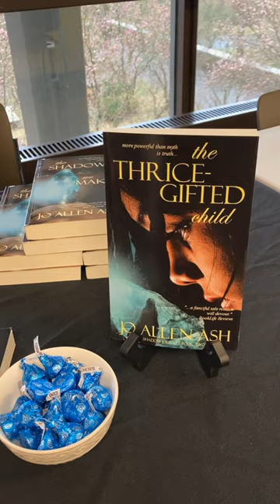My table at Lehigh Valley Book Fest - Bethlehem Public Library Great day!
Had a great day signing my books at Lehigh Valley Book Fest and thought I'd share. Libraries are the best!

As an author both traditionally and self-published, I write young adult (as Jo Allen Ash), the Connor Falls Christmas series and children's books as Robin Maderich, and paranormal suspense as Celia Ashley.